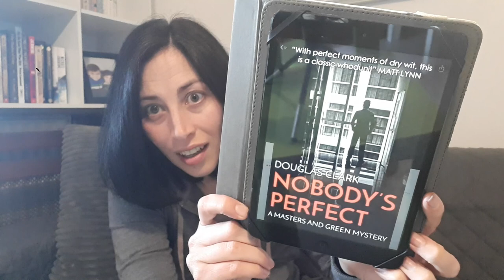Book Review: Nobody's Perfect by Douglas Clark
My thoughts about Nobody's Perfect by Douglas Clark.

About the book:

The chairman of Barugt Pharmaceutical, Adam Huth, is found murdered at his desk in his office.

Called to investigate Huth’s sudden death, Detective Chief Inspector Masters and Inspector Green of Scotland Yard, find Huth slumped in his chair. Initial observations conclude that one of the company’s employees murdered Huth.

Faced with the prospect of eight hundred suspects, Masters and Green have their work cut out.

When all signs suggest the cause of death was an overdose of drugs, not self-administered the investigation’s complexity increases. In a company that has unlimited access to drugs, and with drug experts working within the company, Masters and Green find themselves searching for a needle in a haystack.

Adam Huth was a popular man. Anyone who knew him hardly had a bad word to say about him. This just made the case even harder … what motive could the murderer have had?

Mr Torr, the Personnel Manager, has something to hide. Masters and Green can sense it. Arousing their interest, Masters and Green start to dig into Mr Torr further. The matter of missing Metathiazanone tablets puts Mr Torr high on the list of suspects. Huth knew about the missing tranquilizers, and Masters and Green are almost certain Mr Torr murdered Huth out of fear of being sacked …

Mrs Huth had a lot to gain from Mr Huth’s death. His life insurance would have kept her going for a while … another suspect to add to Master and Green’s list.

Mr Huth was suffering from a kidney infection … according to Dr Mouncer, who prescribed the drugs that killed him. Yet another one to add to the list …

As the investigation takes them deeper into the profile of certain employees, the discovery of the missing drugs and its uses, surfaces. And the murderer’s motive behind the killing shocks everyone …

Nobody's Perfect is book 1 in the Masters and Green Mystery series.